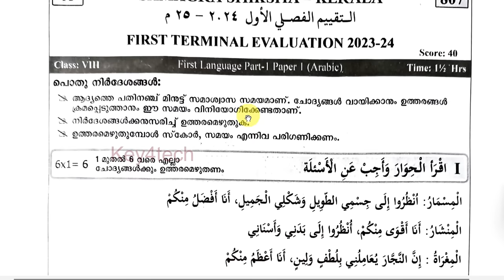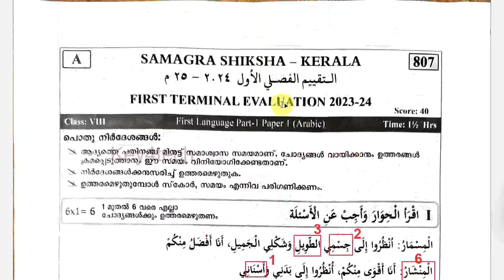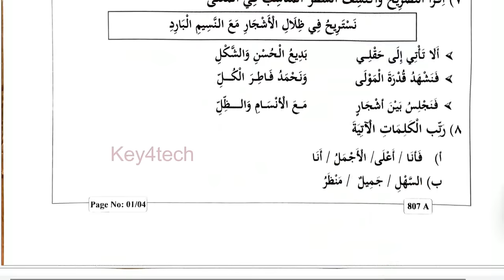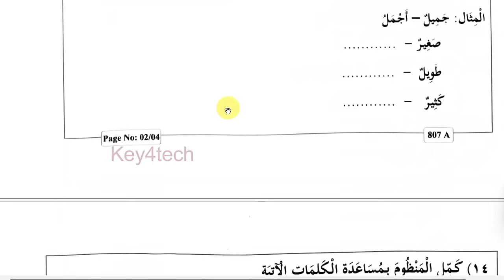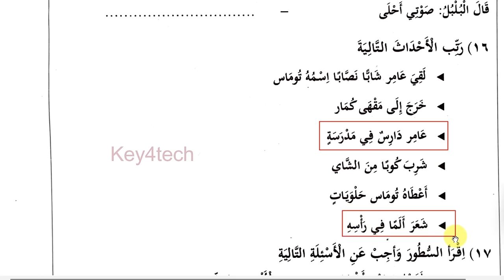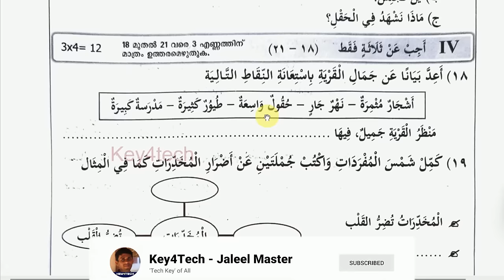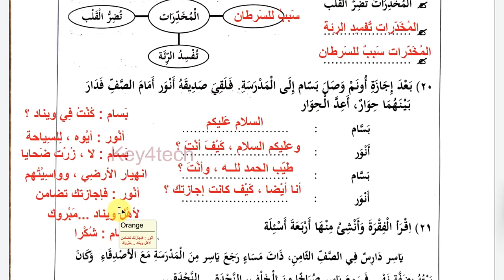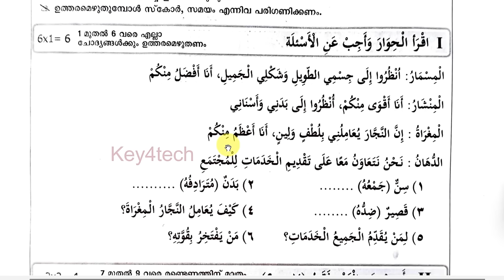Class 8 Arabic | First Terminal Onam Exam 2024-25 | Question Paper with Answers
first terminal examination 2024-25 class 8 arabic
onam exam question paper 2024-25 class 8 arabic
arabic exam paper 2024-25 class 7
class 8 arabic exam paper 24-25
8-ാം ക്ലാസ് അറബിക്
8th std arabic first mid term question paper 2024-25